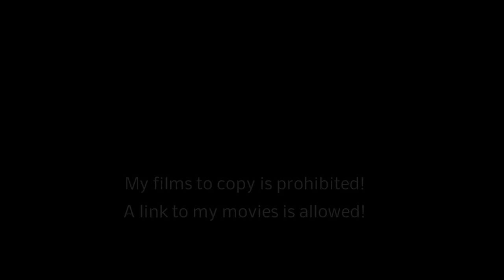Lamai Beach 5-2018 / Koh Samui / Thailand / overflown with my drone